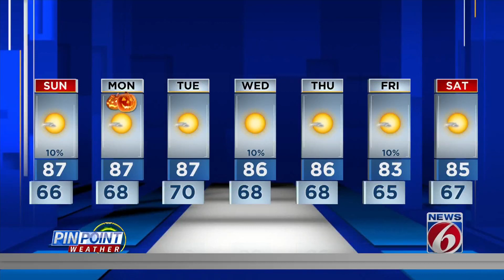Evening weather forecast for October 29, 2022.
WKMG News 6 meteorologist Samara Cokinos provides the pinpoint evening weather forecast for Central Florida for Saturday, October 29, 2022.